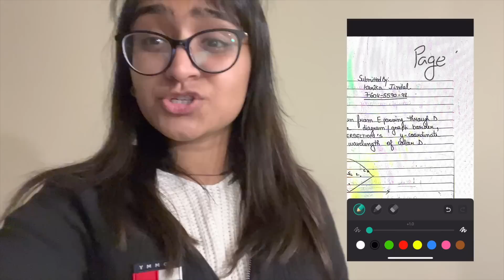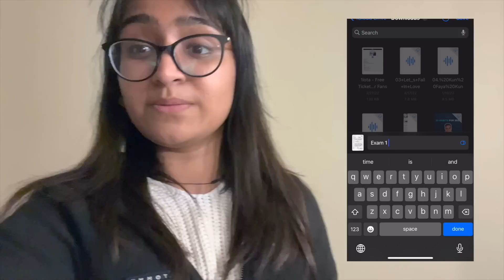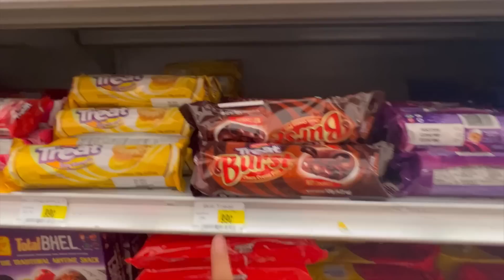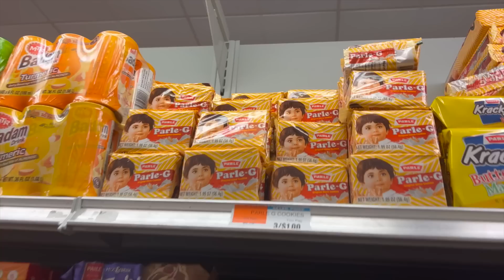After office life of Data Scientist in NYC (Archives)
Living between three time zones and working for two coasts, to manage my documents and easily do hassle free without need of an actual scanner and scan with amazing picture quality, I use this app called CamScanner everyday.

It comes with tonnes of features but my absolute favorite are:
1. Annotation and highlight - annotate the document after scanning.
2. OCR text - Optical Character Recognition feature recognizes and export texts from images into .txt file. You can then select the text and copy and paste.
3. Batch function - Scan multiple pages of paper into a document (PDF, Word, etc)

I try to make videos as soon as I get even a little bit of free time. Hang in tight. Love always.Take care :)